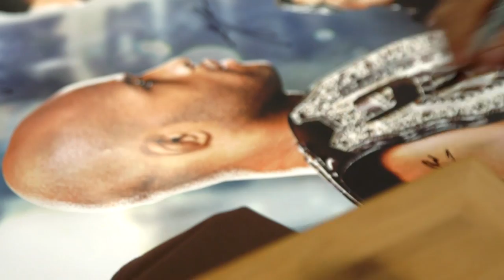UFC 186 Embedded: Vlog Series - Episode 1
Demetrious Johnson and Michael Bisping are the first to land in Montreal, while CB Dollaway is delayed. Kyoji Horiguchi passes time by enjoying the outdoors vicariously. Rampage Jackson makes it to the hotel just 24 hours after having his fight rebooked.